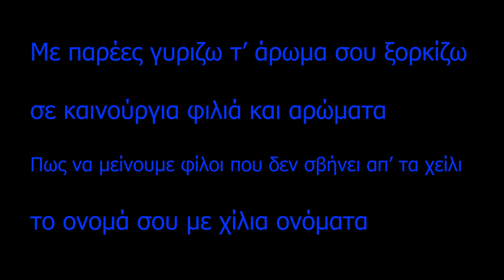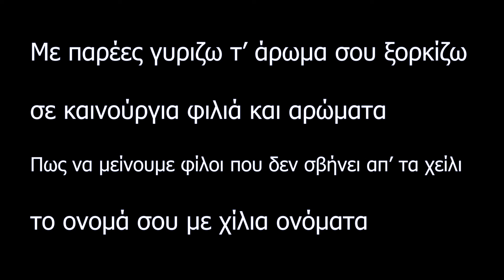Ελπίδα - karaoke Ανδρικός τόνος Fm | by Nick Kousvidis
Μουσική- Στίχοι: Λεμονής Σκοπελίτης
Διασκευή karaoke από τον Νίκο Κουσβίδη

Στίχοι/Lyrics:
Όλοι μου λένε γύρνα σελίδα να σε ξεχάσω με τον καιρό
Πέρασαν μήνες που δεν σε είδα και είσαι ακόμα εδώ
Όλοι μου λενε γύρνα σελίδα βρες κάτι άλλο να ξεχαστείς
Ζω και αναπνέω με την ελπίδα πως κάποια μέρα θα’ ρθεις

Με ξενύχτισες πάλι με ποτό και κρεπάλη η καρδιά δεν με βγάζει ασπροπρόσωπο
Το κεφάλι σκυμμένο το μυαλό θολωμένο και το γέλιο σβησμένο απ’ το πρόσωπο
Με παρέες γυριζω τ’ άρωμα σου ξορκίζω σε καινούργια φιλιά και αρώματα
Πως να μείνουμε φίλοι που δεν σβήνει απ’ τα χείλι το ονομά σου με χίλια ονόματα

Όλοι μου λένε μην επιμένεις αν σ’ αγαπούσε θα’ ταν εδώ
Δεν θα γυρίσει μην περιμένεις άδικα χάνεις καιρό

Το ονομά σου με χίλια ονόματα